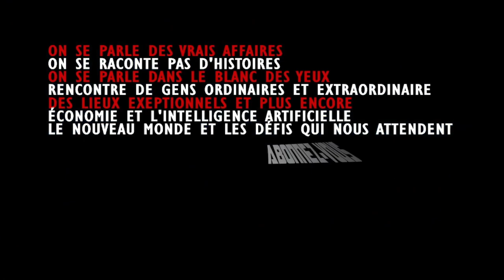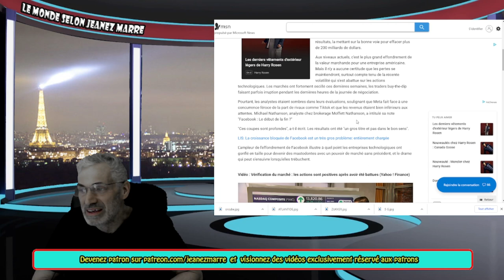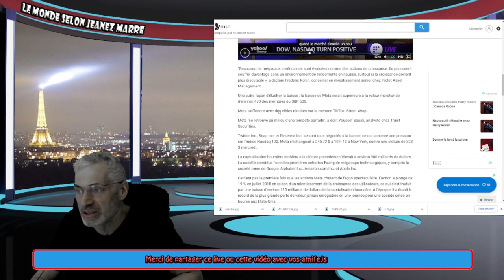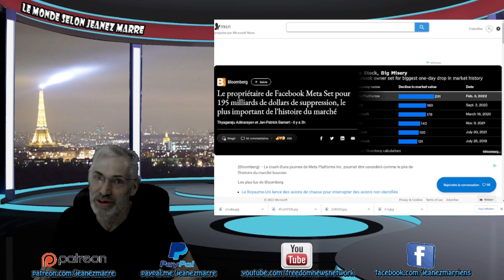LE PLUS GRAND CRASH DE L'HISTOIRE DE LA BOURSE AMÉRICAINE VIENT TOUT JUSTE DE SE PRODUIRE.